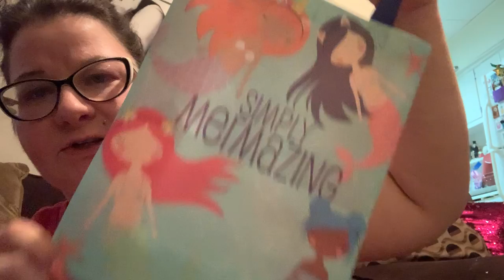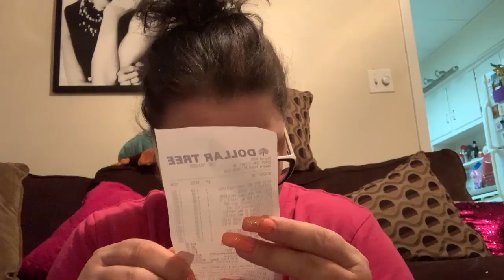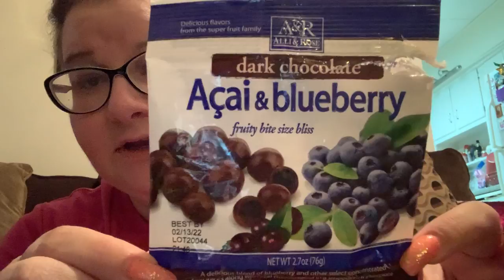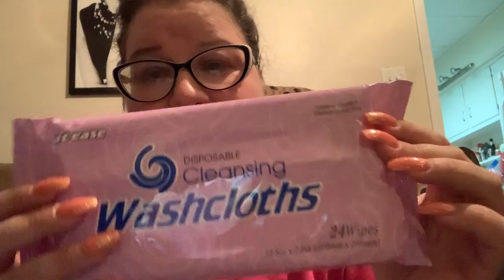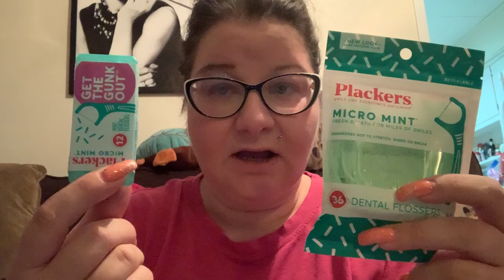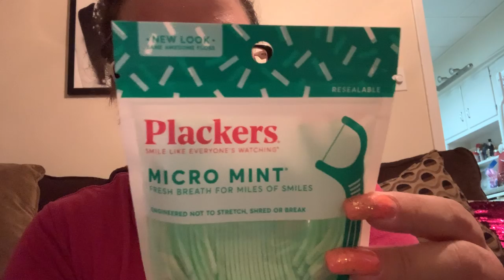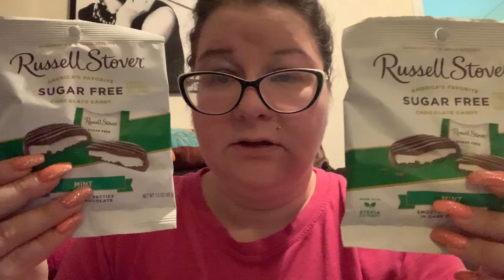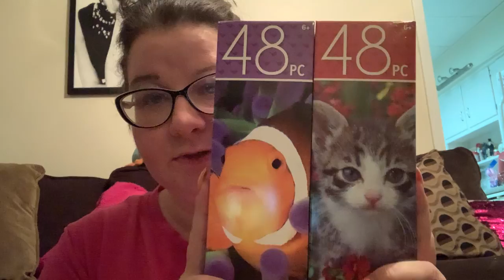One Hour Until Lockdown - Dollar Tree Haul